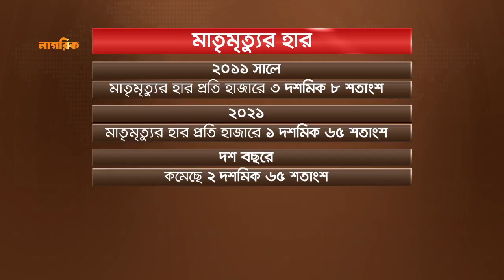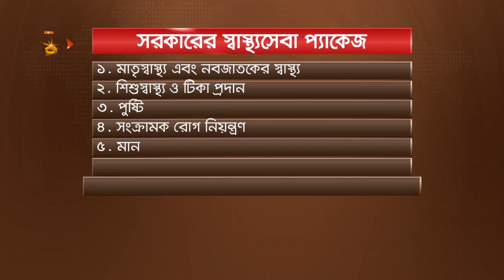বন্ধ্যাত্ব, শিশু ও মাতৃ মৃত্যু হ্রাসে বাংলাদেশের সাফল্য | Infant Mortality Rate |Fertility Treatment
নাগরিক টেলিভিশনের নিয়মিত আয়োজন, 'এগিয়ে যাওয়া বাংলাদেশ' অনুষ্ঠানের আজকের বিষয়বস্তু, বন্ধ্যাত্ব, শিশু মৃত্যু ও মাতৃ মৃত্যু হ্রাসে বাংলাদেশের উল্লেখযোগ্য সাফল্য...

আমাদের এবারের অতিথি...

লে. কর্ণেল ডা. নাজমুল হুদা খান।
জনস্বাস্থ্য বিশেষজ্ঞ ও সহকারী পরিচালক।
কুর্মিটোলা জেনারেল হাসপাতাল।

মাহমুদ কমল।
স্টাফ রিপোর্টার, মাছরাঙ্গা টেলিভিশন।
সাংগঠনিক সম্পাদক, হেলথ রিপোর্টার্স ফোরাম।

সঞ্চালনায় থাকছেন...
শাহনাজ শারমিন।